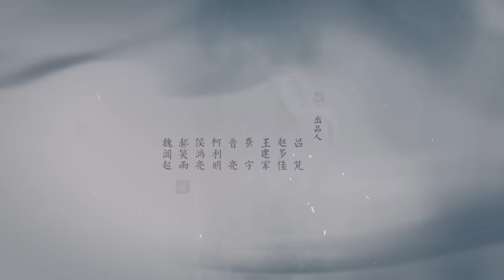【ENG SUB】夏江审问梅长苏逼迫吃下乌金丸《琅琊榜》第38集 Nirvana In Fire Ep38 【超清】 欢迎订阅China Zone （胡歌/王凯/吴磊/刘涛/刘敏涛）